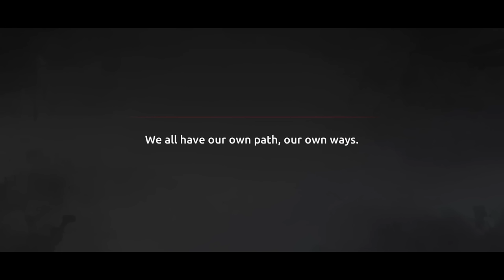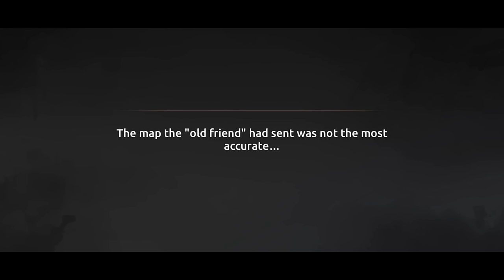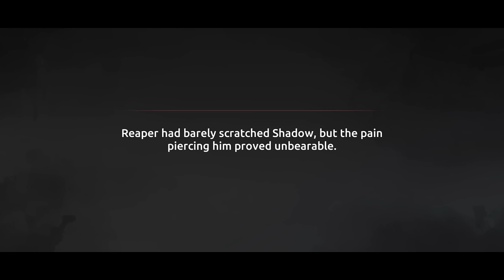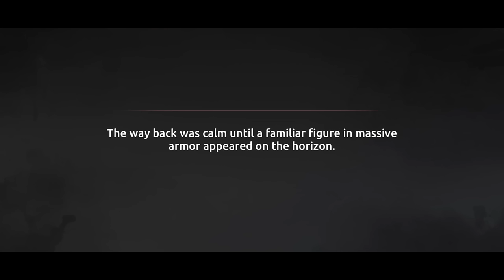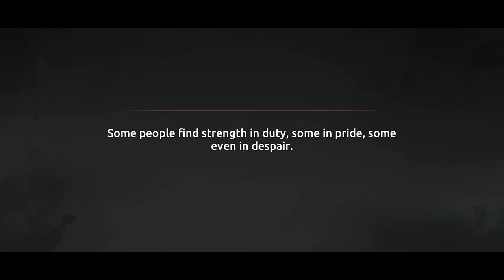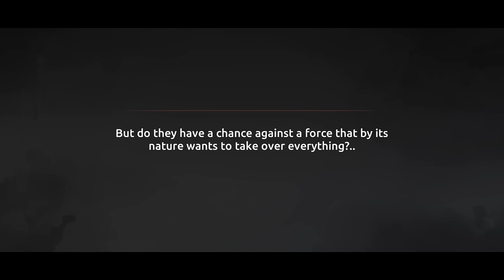Shadow Fight: Shades - All Bosses + Dialogues/Comics Scene (Full Story Act I - Act III)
This video shows all the dialogues/comics scene and how to defeat all bosses in Shadow Fight: Shades. Time stamps for each one are listed below.

Act I: Dissected Skies
00:00 Sensei (Chapter 1 - Awakening)
02:42 Needle (Chapter 2 - On Point)
04:32 Ghost (Chapter 3 - Ghost Menace)
06:07 Lynx (Chapter 4 - Preventive Revenge)
09:09 Cleric (Chapter 5 - Way Out)
11:21 Corsair (Chapter 6 - Alien Channel)

Act 2: Family Values
15:20 Reaper (Chapter 1 - Prodigals)
17:40 Bird and Rhino (Chapter 2 - Love Story)
20:33 Redhead (Chapter 3 - Blades of Faith)
22:37 Hermit (Chapter 4 - Megalomania)
24:25 Spark (Chapter 5 - Flames of Obsession)
26:17 Guru (Chapter 6 - Pater Familias)

Act 3: Birds of Prey
30:44 Brick (Chapter 1 - Foundation for Success)
32:55 Yeong-Hui (Chapter 2 - Long Legs of Ruin)
35:31 Captain (Chapter 3 - Duty to Win)
38:34 Torment (Chapter 4 - Unprecedented Pleasure)
41:02 Master (Chapter 5 - Strength of Mine)
43:47 Talaikh (Chapter 6 - Wings of Victory)

All the videos are recorded and edited by NKibaRGaming